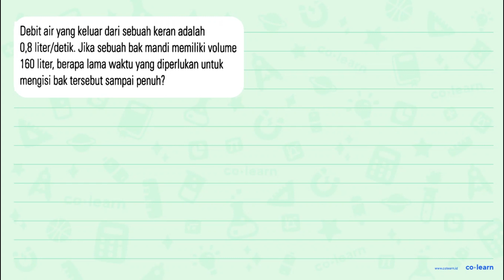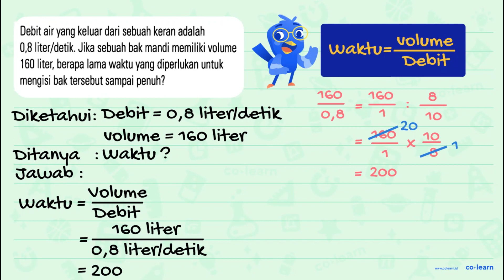Debit air yang keluar dari sebuah keran adalah 0,8 liter/detik. Jika sebuah bak mandi memiliki vo...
Debit air yang keluar dari sebuah keran adalah 0,8 liter/detik. Jika sebuah bak mandi memiliki volume 160 liter, berapa lama waktu yang diperlukan untuk mengisi bak tersebut sampai penuh?

Topik atau Materi: Debit - Kecepatan dan Debit - Aritmatika - Matematika Kelas 5 SD - K-13 Revisi

00:00 : Bedah Soal
01:00 : Konsep, rumus dan pengertian Debit
01:18 : Langkah penyelesaian soal
01:40 : Jawaban akhir
02:10 : Penutup